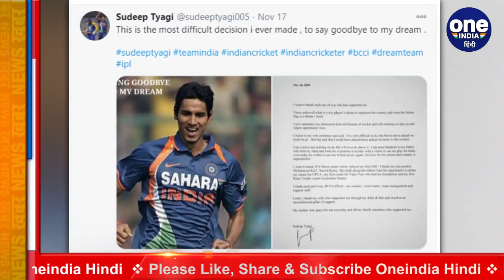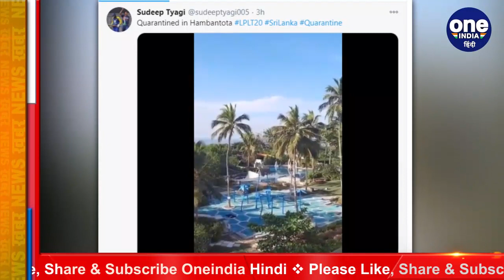Sudeep Tyagi annouces Retirement from cricket to Play in Lanka Premier League | वनइंडिया हिंदी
Former Indian pacer Sudeep Tyagi, who represented India in 4 One Day Internationals and one Twenty20 International, announced his retirement from all formats of the game on November 17, Tuesday. The right-arm medium-fast bowler had also featured in 14 games in the Indian Premier League  for Chennai Super Kings (CSK) and Sunrisers Hyderabad (SRH).

भारतीय तेज गेंदबाज सुदीप त्यागी ने हाल ही अंतरराष्ट्रीय क्रिकेट समेत भारत की घरेलू क्रिकेट से भी संन्यास का ऐलान किया था। उस समय किसी को मालूम नहीं था कि सुदीप त्यागी ने संन्यास का ऐलान क्यों किया है। हालांकि, बीते काफी समय से उनको भारतीय क्रिकेट में मौका नहीं मिला रहा था। ऐसे में माना जा रहा था कि वे भारतीय क्रिकेट से संन्यास लेकर विदेशी टी20 लीग में खेल सकते हैं। यही हुआ भी है और इसी की वजह से उन्होंने संन्यास लिया है।